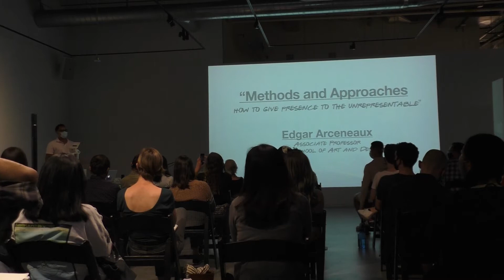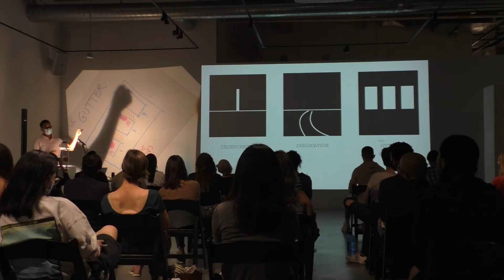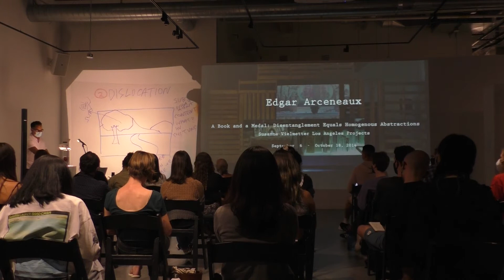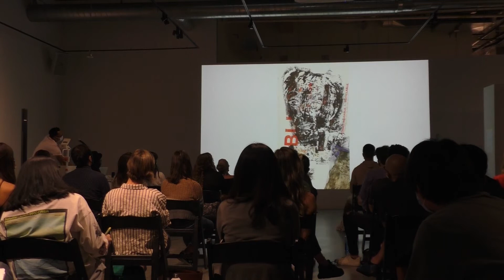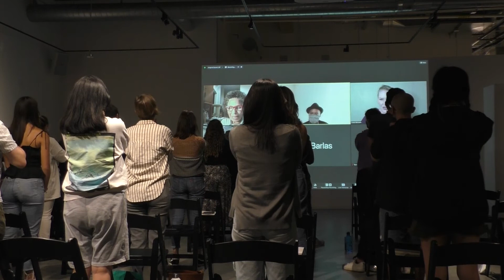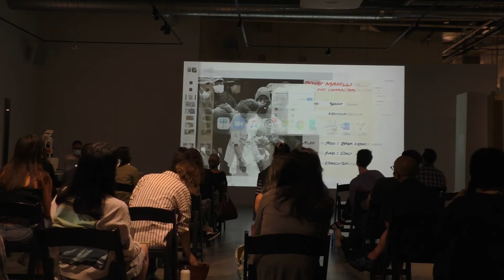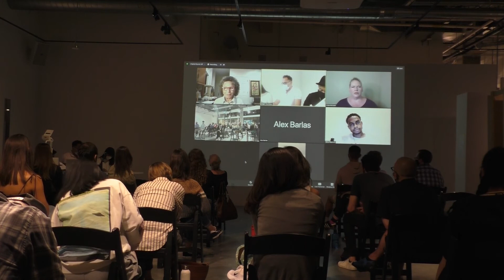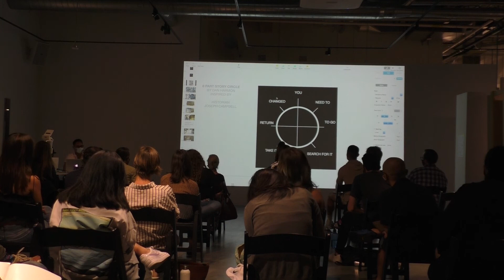ROSKI TALKS: Edgar Arceneaux Sept 7 2021